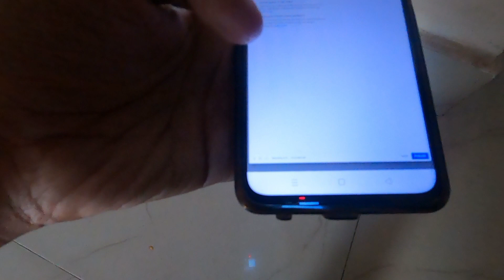Ye sb Kya Chal Raha Hai Durg Bhilai Me😱| Doggy Don La Dil Tut Gaya Aaj🥹| Heroine Ka Reaction Dekho